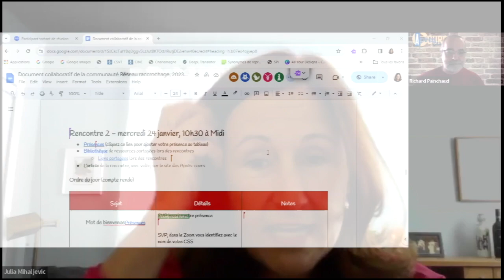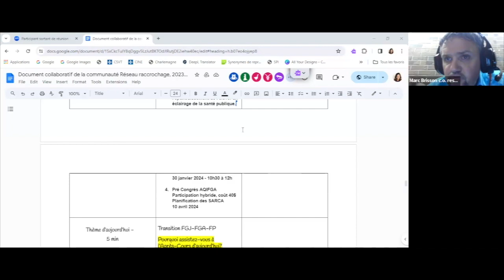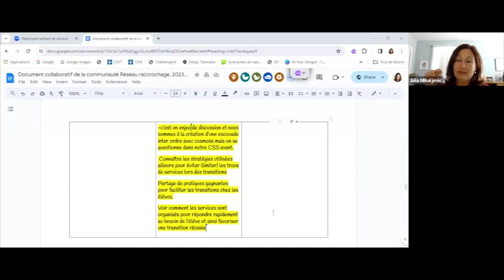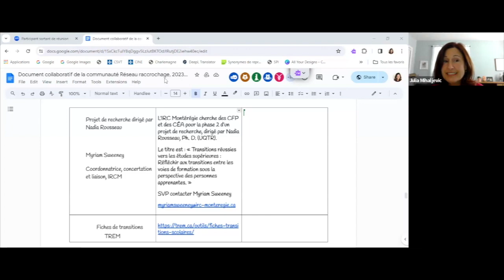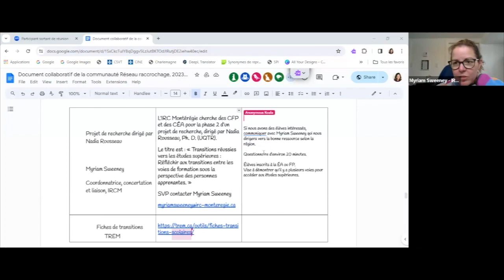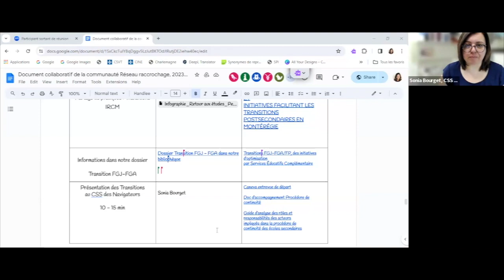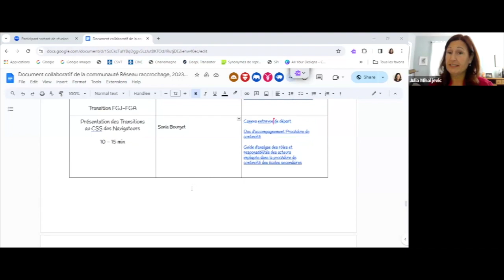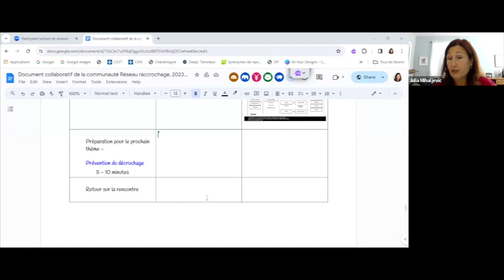Communauté raccrochage persévérance, 24 janvier 2024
Le thème de cette rencontre est la transition FGJ-FGA-FP. Après quelques information d'ordre général, un appel à contribution à un projet de recherche dirigé par Nadia Rousseau est lancé. On présente les fiches de transitions TREM ainsi que le contenu de la bibliothèque de la communauté. Au coeur de la rencontre, l'équipe du CSS des Navigateurs présente généreusement son modèle de suivi et de transition FGJ-FGA.
Sommaire
0:00 Accueil
0:52 Informations générales
0:58 - 6 articles traitant de la persévérance scolaire
1:21 - Plan de rattrapage scolaire du ministre de l’Éducation pour la FGA et la FP
6:16 - Wébinaire SARCA
12:24 - Pré Congrès AQIFGA
20:21 Transition FGJ-FGA-FP
20:35 - Pourquoi assistez-vous à l’Après-cours d’aujourd’hui?
23:52 - Survol des informations sur les transitions
26:32 - Projet de recherche dirigé par Nadia Rousseau
37:38 - Fiches de transitions TREM
39:00 - Partage de pratiques : Transitions IRCM
42:03 - Informations dans notre dossier Transition FGJ-FGA
45:52 - Présentation des Transitions au CSS des Navigateurs
46:21 1. Contexte
47:02 2. Organisation
48:17 3. Présentation de dossiers et accueil des élèves
51:46 4. Les formules d'apprentissage et le suivi des élèves
52:44 - Cas des élèves qui quittent en cours d'année. Qui est responsable des présentations de dossier?
59:08 - Suivi des besoins identifiés
1:02:30 - Cas de refus de participer à l'entrevue de départ
1:05:00 - Le cas des élèves qui ont quitté le secteur des jeunes depuis plus d'un an
1:06:28 - Conservation des entrevues de départ et des présentations de dossiers
1:08:12 - Participation des enseignants aux présentations de dossiers?
1:10:39 - Transfert des dossiers d'aide et du matériel numérique
1:13:11 - Rencontre de la communauté des orthos en FP portant sur les transitions
1:15:03 - Le rôle de l'agent de développement
1:16:32 - Conclusion de la présentation
1:20:49 Conclusion et prochaine rencontre
Cette rencontre s'est tenue le 24 janvier 2024 et a été animée par le comité organisateur Après-cours FGA de la communauté Raccrochage/Persévérance: